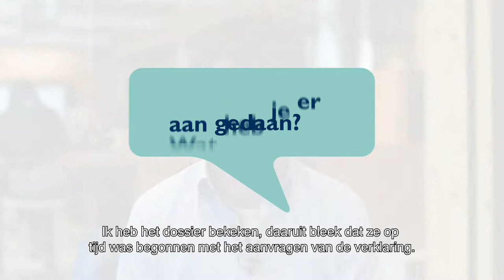Klacht van de Dag: CBR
In deze aflevering van onze rubriek Klacht van de Dag vertelt senior klachtbehandelaar Jacco over een mevrouw die haar rijbewijs moest verlengen en er niet uit kwam met het CBR. Kijk hier hoe Jacco haar heeft kunnen helpen en wat je eventueel zelf kan doen.